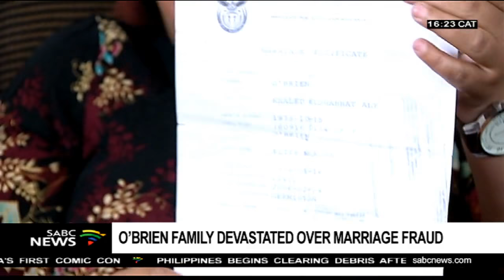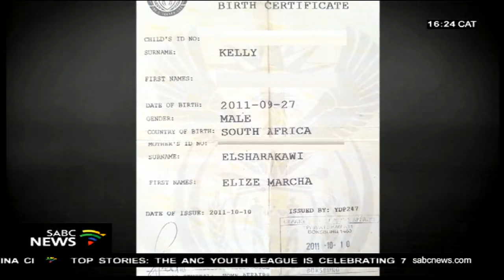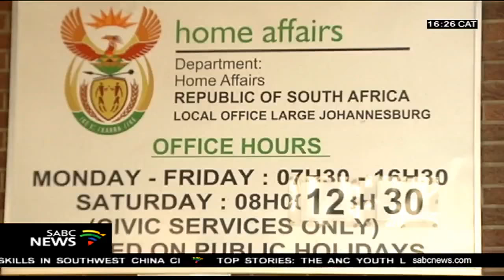Marriage fraud has O'Brien family devastated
Imagine being married without your consent to a complete stranger?
And only to find out a few years later that your son's birth certificate reflects the stranger's surname. This is the very real story of Reiger Park resident Elize O'Brien.